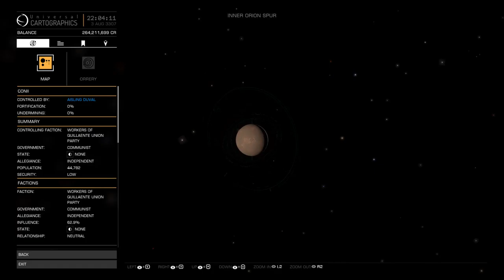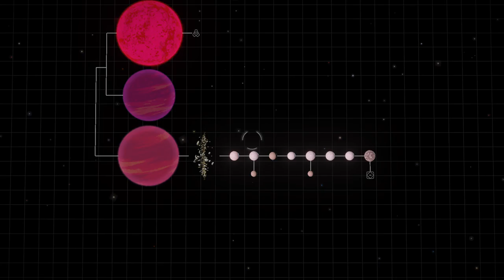Adder Piloting & Marlinist Rescue Mission